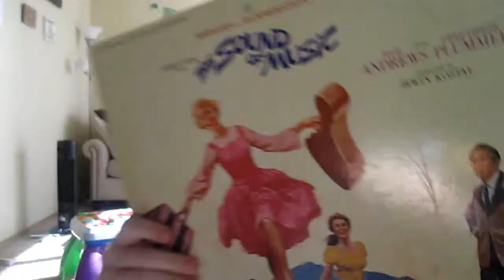Toddler vlogs?!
Places to find me:
*Everything in this video was purchased by me unless stated in the video
Love you guys♥
Dawn